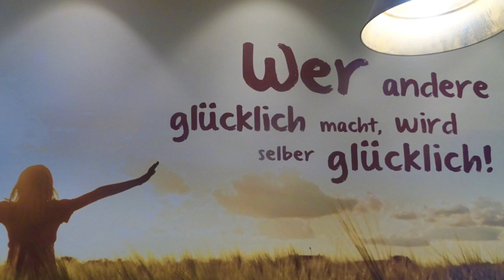"Komm zur Quelle des Lebens"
Verschmutzte Quellen gibt es genug in der Welt, wovon viele trinken und dann vorzeitig sterben, auch im Internet. Jesus bietet  dir lebendiges Wasser an, das deinen Durst auf ewig stillt. "Wenn jemand dürstet, der komme zu mir und trinke!" (Joh. 7, 37)